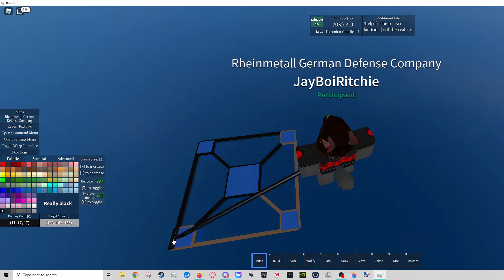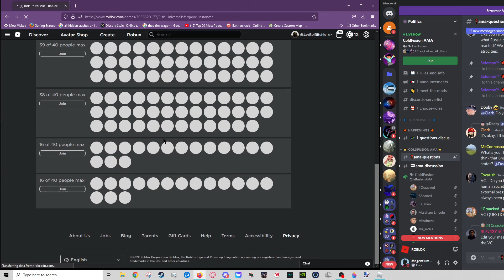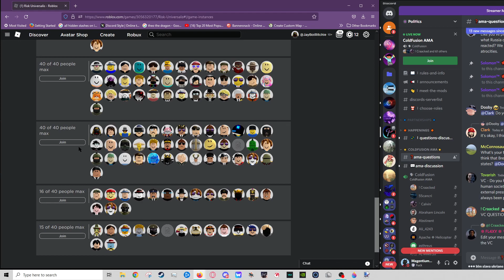Risk Universalis | Episode 3 "Disappointment"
Today i play a roblox game as Rheinmetall called Risk Universalis, a geopolitics game where you roleplay and act as a nation with it's own politics, economy, army, and have your own army.

Hello! My name is Jack utari or MagentiumPRIME, i am a Politics, Roleplay, and Meme youtuber with ADHD and Autism(Medically Diagnosed) who is working towards a better channel, discord server, and life, my goal is to hit a thousand subcribers on youtube aswell as 500 members on my discord!

I am a 19 year old Maori Native of New Zealand, i am a furry(kinda) and i love writing! My political views fall upon Accelerationism, i am neutral on LGBT and have negative-ish views on BLM(The organization not the People), i also do not support socialism or far right ideologies like Silencium, i also do not like Centrist parties, and i actively denounce fascist ideologies, my countries that i dislike/hate are: Russia, Ukraine, North Korea, USA, Belgium, Algeria, Turkey, Brazil, China, Nigeria, Egypt, Iraq, Syria, Israel, Palestine, and last but not least my home country New Zealand. I have personnel reasons aswell as political for why i hate/dislike these countries.

If you keep wanting to support me join the discords below!